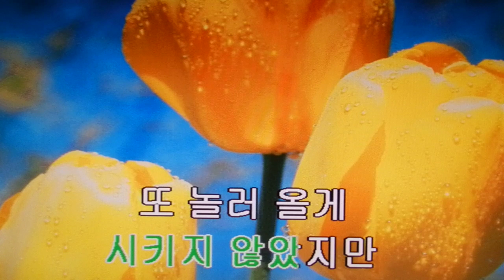지켜줄께/백예린